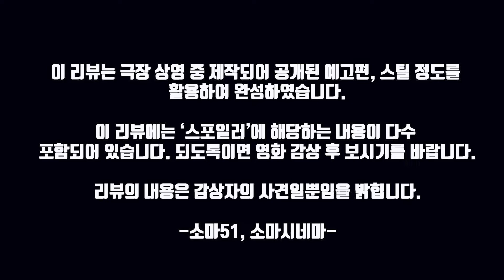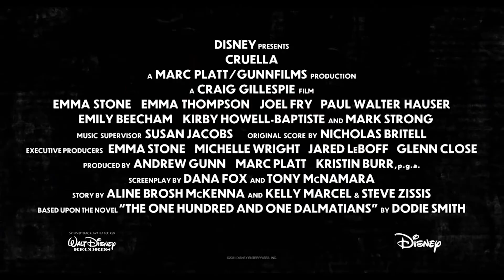크루엘라 : 패션 혁명과 복수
영화정보
크루엘라 (2021)

영문제목 : Cruella
국가 : 미국
상영 시간 : 133분
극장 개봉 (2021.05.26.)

감독 : 크레이그 질레스피
출연 : 엠마 스톤, 엠마 톰슨, 마크 스트롱, 폴 윌터 하우저
등급 : [국내] 12세 관람가

* 중국에서는 볼 수 없습니다.